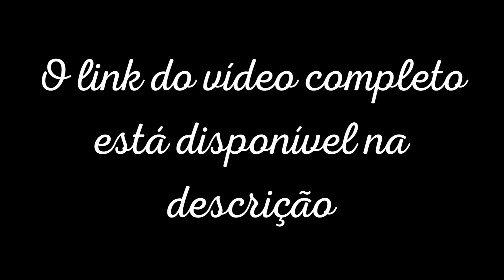É UMA COVARDIA AS MARCAS PATROCINADORAS SE CURVAREM A UMA MINORIA BARULHENTA | ANA PAULA HENKEL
Nesse trecho do podcast Conversa Paralela, Ana Paula Henkel continua falando sobre o cancelamento do jogador de vôlei Maurício, e afirma que as marcas patrocinadoras são covardes por se curvarem a uma minoria barulhenta, enquanto as pessoas canceladas ganham tantos seguidores em forma de apoio nas redes sociais.